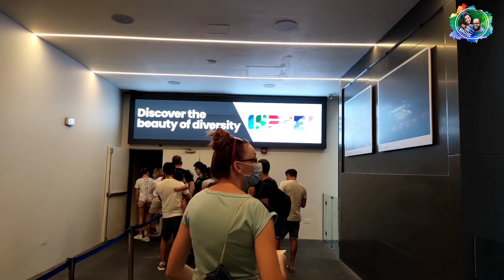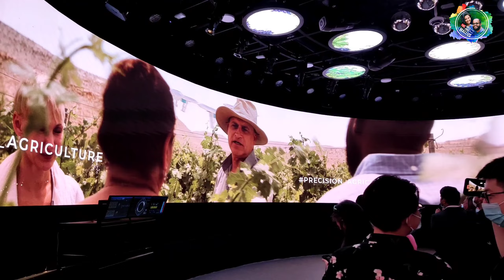Israel pavilion - Dubai expo 2020 (2021)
Malayalam Lifestyle 🎭 Vlogs | Mr & Mrs Mallus